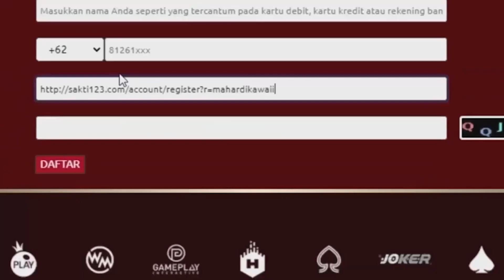BARU MAIN, JADI BEBAN | Minecraft.exe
Main Game online dapat Uang asli dan bisa dicairkan kapan saja !!!

Bonus New Member 100%

Buruan Daftar !!! Kuota terbatas

Jika perlu, Video akan segera dihapus. Terima kasih.